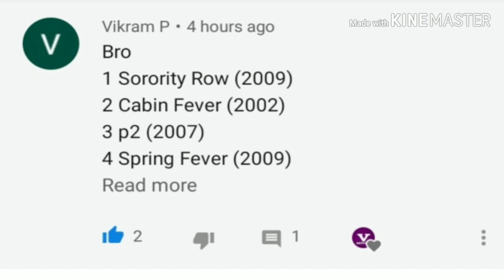P2 2007 crime movie review Tamil Hollywood thriller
P2 2007 movie
Tamil dubbed available
Tamil review
Hollywood movies thriller
My opinion